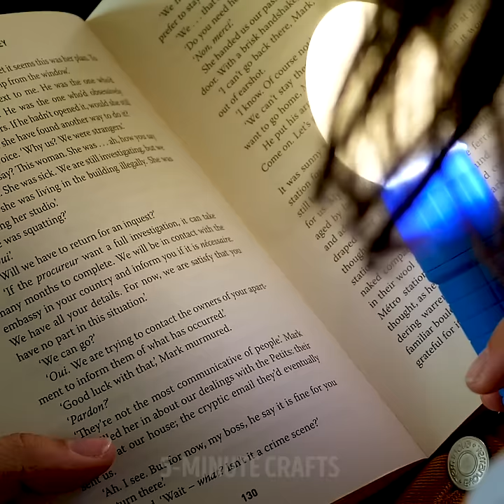35 CRAZY LIFEHACKS THAT BLOW YOUR MIND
FUNNY TRICKS YOU WILL LOVE
Do you want to prank your friends? Watch this video full of experiments with eggs that will blow your mind! Moreover, all the experiments we share doesn’t require special skills or expensive tools.
The first idea is very cool! You can fry eggs without fire. Yes, it’s true! Crack an egg into a bowl and pour in 96% alcohol. Wait for 30 minutes and enjoy the magic. Wait for 30 minutes and enjoy the magic. Create a hurricane effect in a small aquarium. Fill the aquarium with water and place it inside the raw egg. Check out the tutorial. Another cool idea is to replace the light bulb with eggshells.
We know how to understand if an egg is raw or not. Place an egg on a flat surface and spin an egg. The boiled egg will spin quickly unlike raw egg.
Moreover, find a collection of household ideas that will change your everyday routine. If you don’t know how to store rice and avoid the appearance of insects, all you need is to put garlic and pepper in a jar with rice. You can freeze soup and eat after some time. Place eggs in salt to preserve them for longer.
As a bonus, You will learn how crazy ways to use a toilet seat, how to make sunglasses from scotch tape, how to repair a key, how to prank your friends using a beer bottle, you will learn a cheap way to downsize your jeans.

TIMESTAMPS:
00:09 Experiments with eggs
04:20 How to store plums
05:14 Freeze tomatoes
10:11 Funny prank